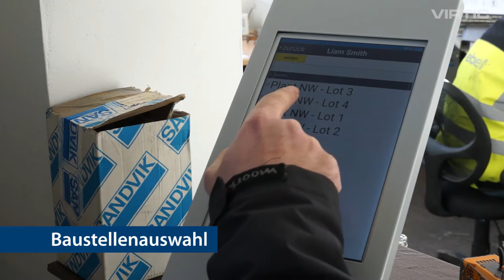NFC Zeiterfassung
00:13 Stechuhr-Funktion an virtic-Terminals
00:35 Anmeldung am Smartphone des Vorarbeiters

Auch ohne eigenes Smartphone können Mitarbeiter oder Subunternehmer an der virtic Zeiterfassung teilnehmen - ein NFC-Tag genügt.